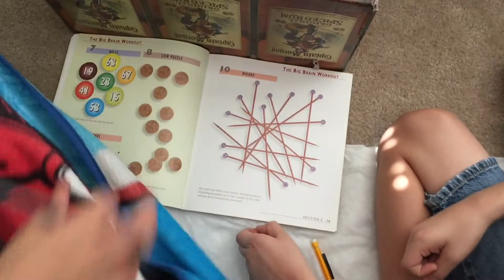Grandma's Top Ten Bands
We reveal Grandma's Top Ten Bands, the girls talk about their friends, Carol finds a deal at Costco and allowance is handed out for chores!